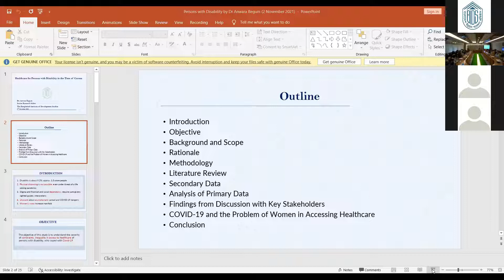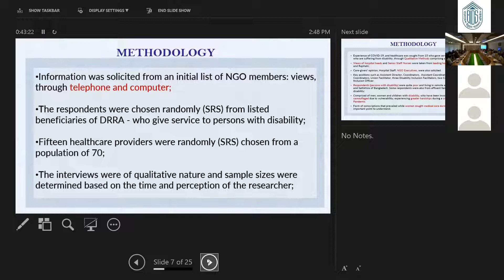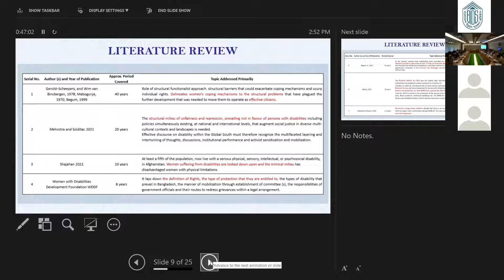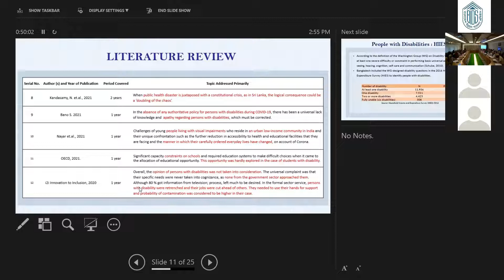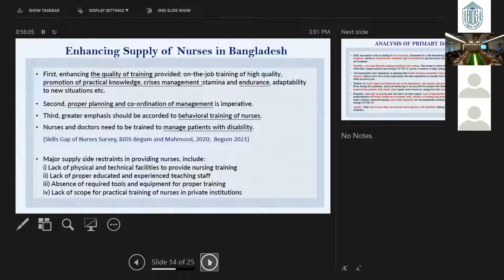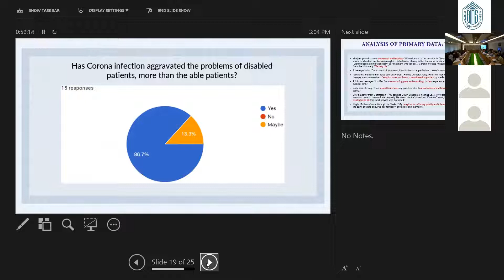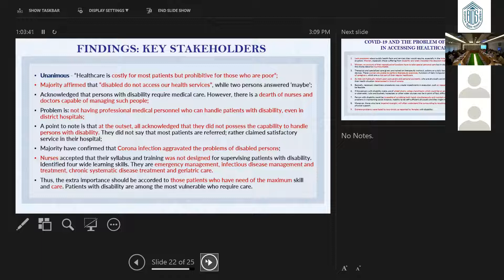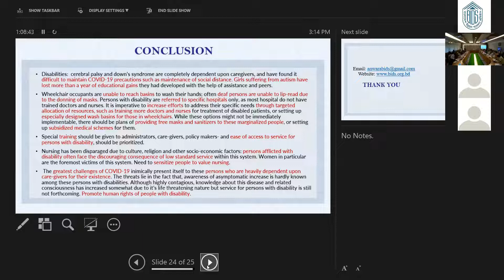Healthcare for Persons with Disability in the Time of Corona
Healthcare for Persons with Disability in the Time of Corona, Dr. Anwara Begum, Senior Research Fellow, BIDS